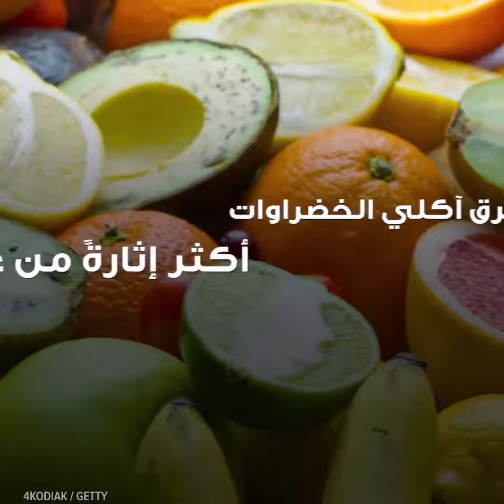‫لماذا يكون عَرق آكلي الخضراوات أكثر إثارةً من غيرهم عند النساء؟‬